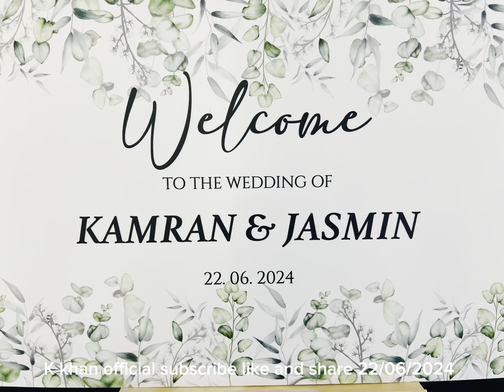Part 3 of kamran Hussain welima P s/o Iqbal Hussain w /G daughter of Fazal gul 22/06/24